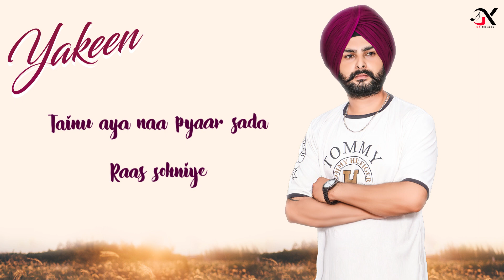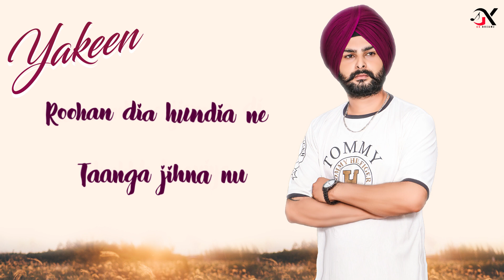YAKEEN (Lyrical Video) : Gurjaan | Latest New Punjabi Songs 2022 | GKDreamz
GK Dreamz Presents you a new Romantic song "Yakeen" by "Gurjaan" Lyrics are penned by "Prince Manesh" and music is given by "Logic Sidhu".

Release Credits :-
♪ Song - Yakeen
♪ Singer - Gurjaan
♪ Lyrics - Prince Manesh
♪ Music & Mixing Mastering - Logic Sidhu
♪ Video - Gravvt Singh
♪ Producer - Gulshan Kamboz
♪ Management & Director - Preet Ghuman
♪ Publicity Design - Gravvt Singh
♪ Project By : Garz Mahajan
♪ Digitally Powered By - GK Dreamz Digital
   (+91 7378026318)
♪ Label - GK Dreamz

Special Thanks : Shashi Kant, Gurmukh Singh